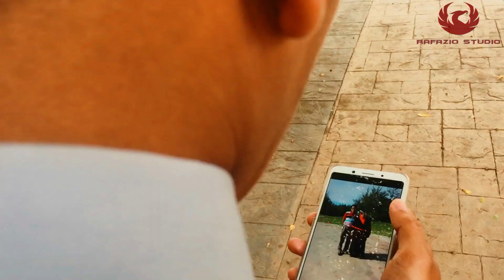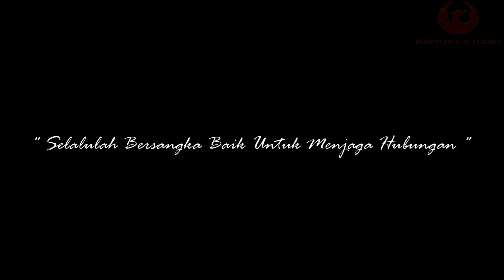IKLAN RAYA 2019 l PERANG DIALEK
Kisah Seorang Anak Jati Kelate

Teruskan menyokong channel ini